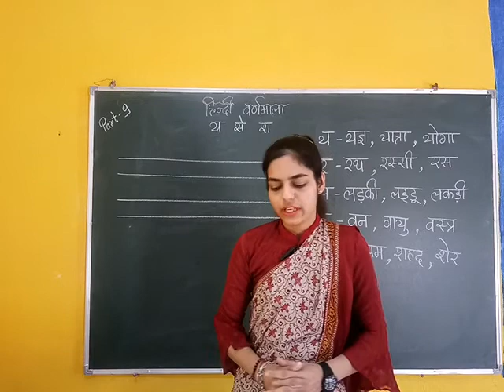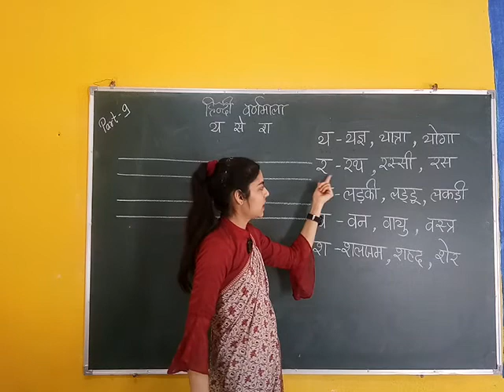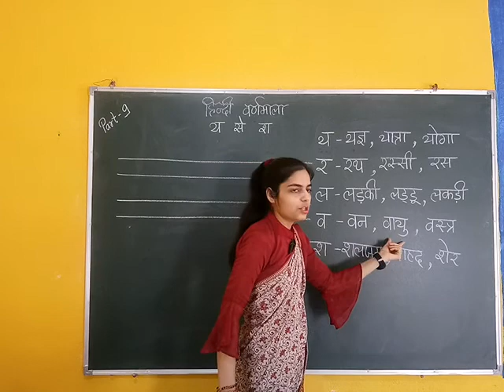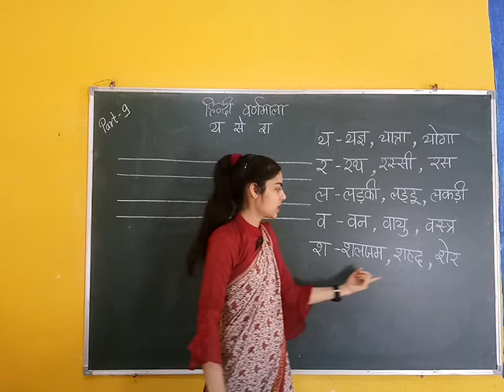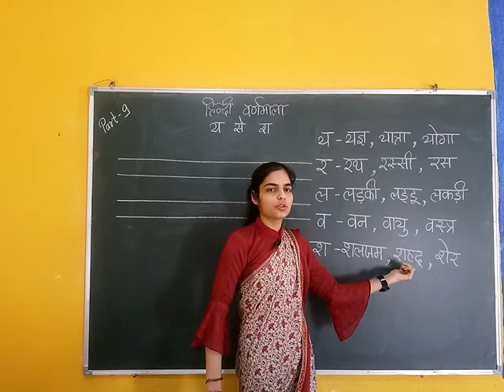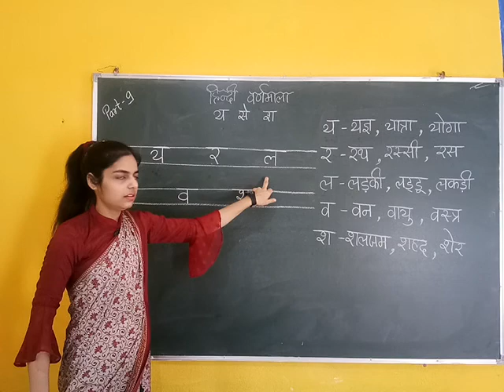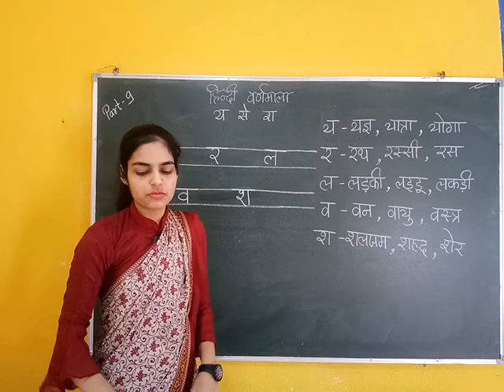LKG HINDI : 09